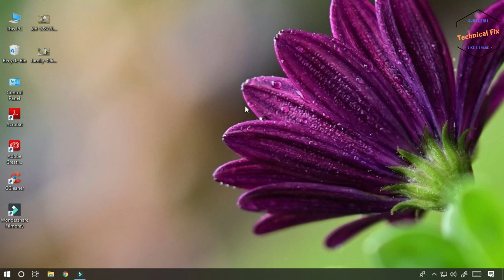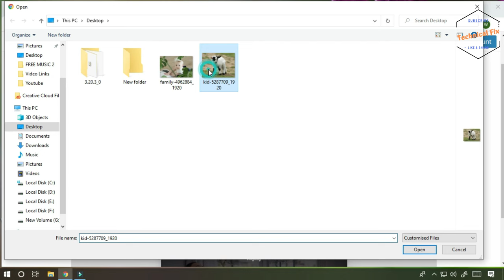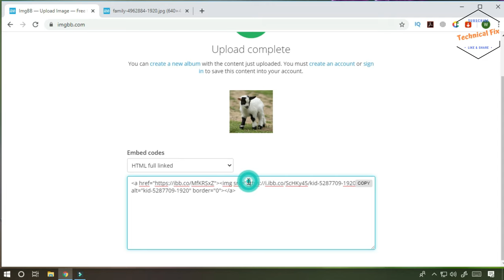How to Create a URL for an Image | How to Make a Picture into a Link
About This Video:
In this video you are told that you can create a URL link to any image. If you want to create a URL link to any image, you can link to any image URL by watching this video of mine.

Cover Topic:
how to make image url
how to create image url
how to make image link
how to make a picture into a url